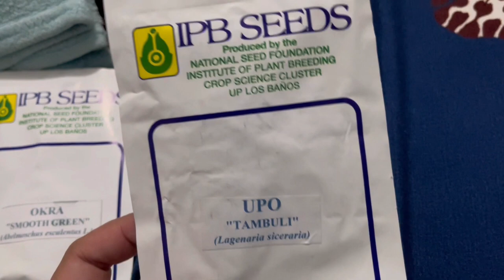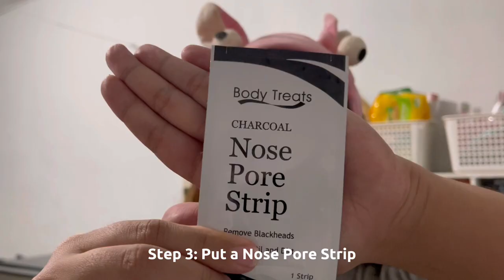Urban Farming, Cauliflower Rice & Night Time Skincare 🌱🌝 | Living Alone in Manila, Philippines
xoxo 💋